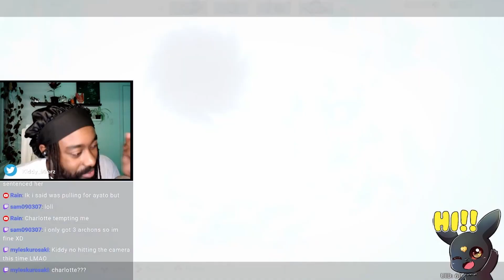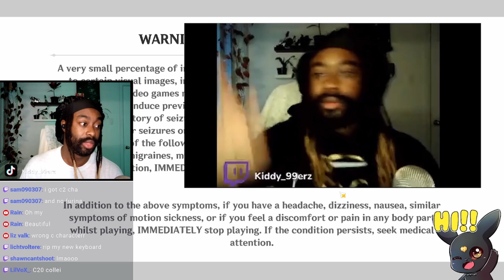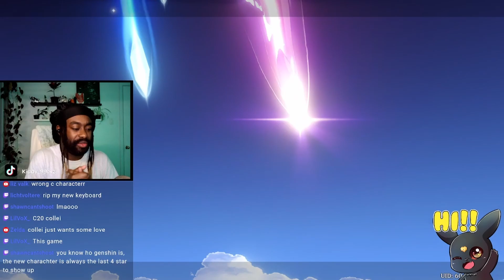Furina & Charlotte Pulls | Genshin Impact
This. Was... A... W! Hope your pulls went Well too! No losing 50/50 please!!
99!